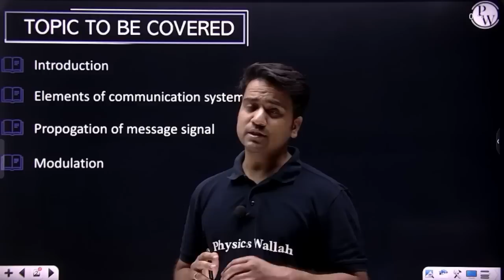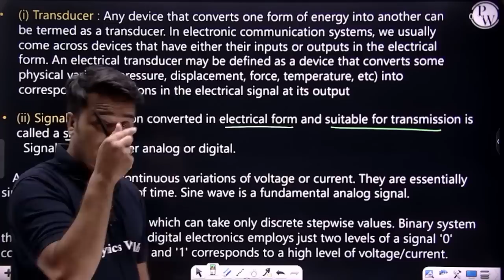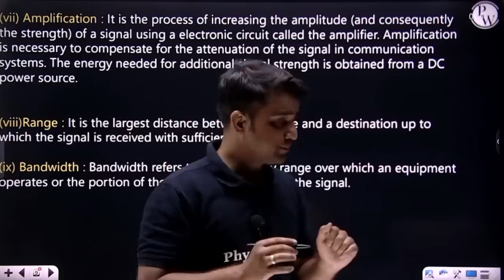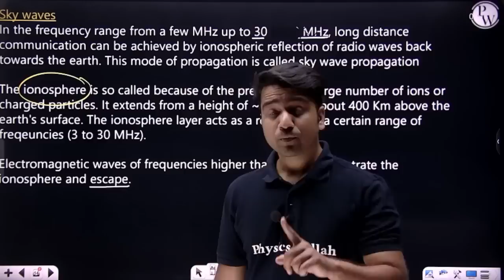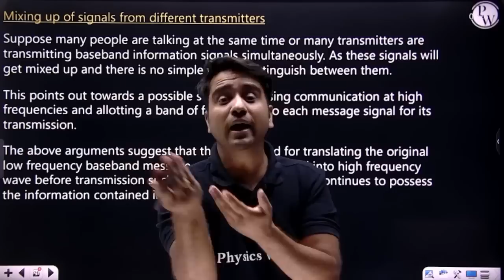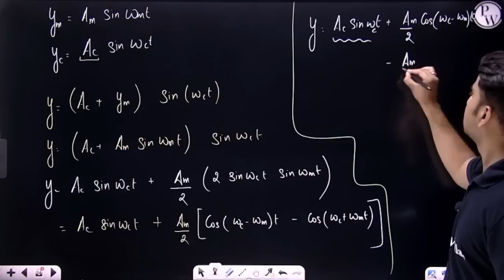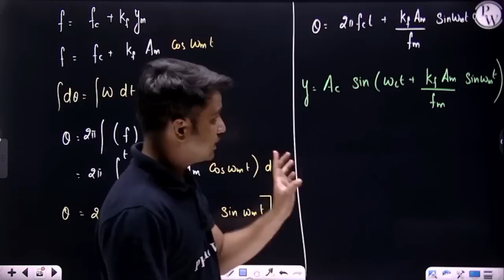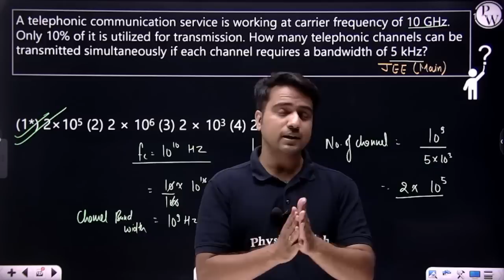COMMUNICATION SYSTEMS in 1 Shot | From Zero to Hero | JEE Main & Advanced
📝 For complete notes of Lectures, visit MANZIL 2.0 Batch in the Batch Section of PhysicsWallah App/Website.

In this ongoing Manzil 2.0 Batch, Nikhil Dhabhai Sir of PhysicsWallah is explaining to you about the Communication System.

•        00:00 Introduction
•        5:14 Elements of Communication System
•        32:14 Bandwidth of Signals
•        33:53 Bandwidth of Transmission Medium
•        36:52 Propagation of Message Signal
•        48:56 Modulation and its Necessity
•        1:03:40 Amplitude Modulation
•        1:20:17 Frequency Modulation

There are many other important topics of Physics that we are going to cover in upcoming videos for JEE 2022 exam.

🔴 Batch Details :-

✅ FREE Crash Course for JEE Mains 2022

📝 COURSE DETAILS :

• Live Lectures will be provided on JEE Wallah YouTube Channel.

• Classes will start from 14th March 2022.

• Lecture Notes will be available on PW App.

• Weekly schedules of the lectures will be uploaded on the JEE Wallah Community page.

• We will complete each chapter in 1 shot with theory & lots of PYQ's.

• Lecture Schedule - MON to SUN 05:00PM